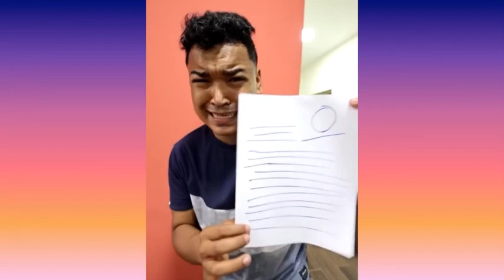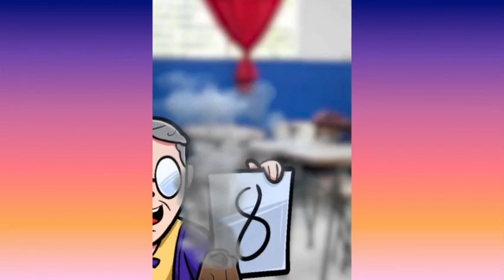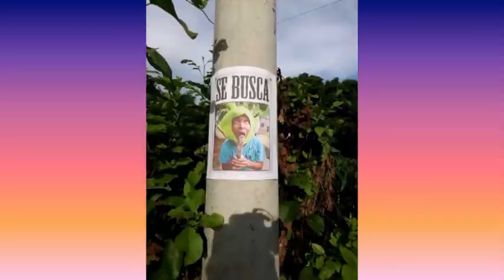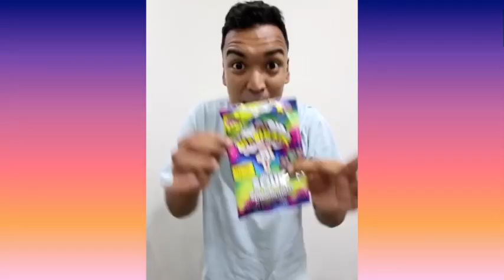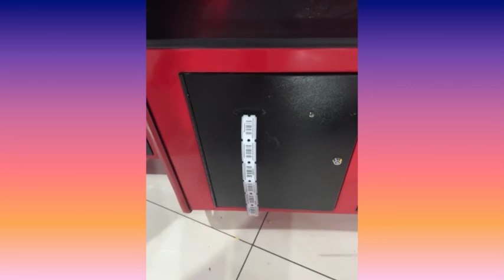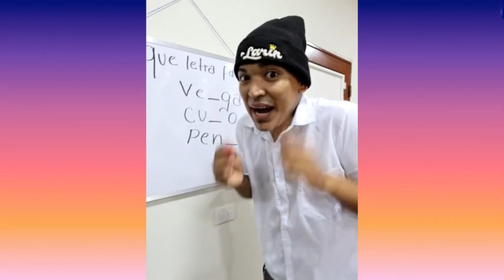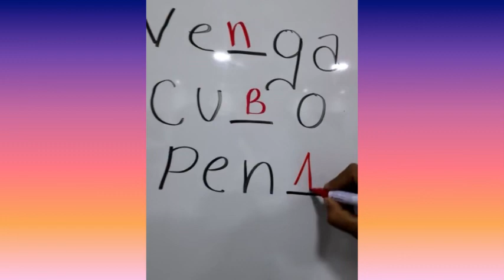ASÍ JUGABA LARIN VIDEO JUEGOS ANTES | NUEVOS TIKTOK DE ALFREDO LARIN | HUMOR LATINO